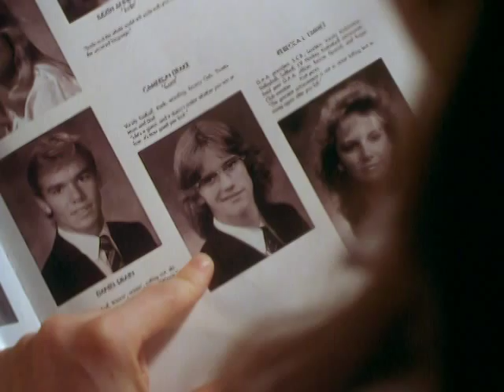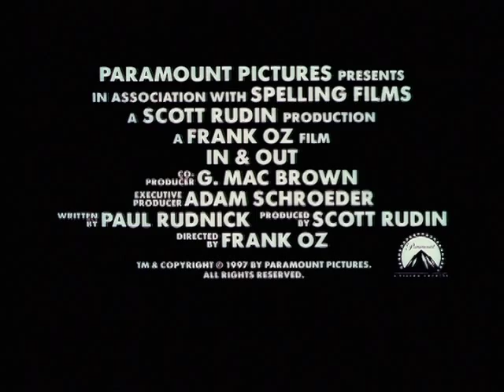In & Out - Trailer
A former student who's now a superstar actor tells an audience of millions that Howard is gay. Poor Howard. He's outted when he didn't know he was in! Kevin Kline plays stunned Howard, scrambling to go forth with his wedding to devoted Emily (Joan Cusack) and doing his frantic best to assert his manliness.